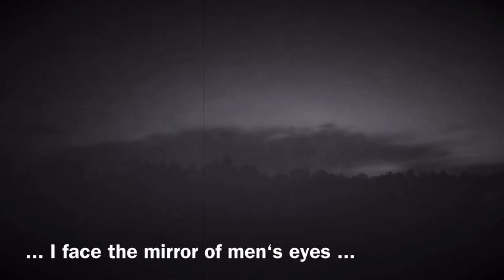Olaf Senkbeil - Look behind the mirror 2020 B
Look behind the mirror - on it´s way to be released in 2020.
Composed it 1994 or 95.
Also to find on Jack´s Hammer “Eat it raw“ in a very rudimental version...

This is a slightly hard compressed version ... - I know ... and I do wanted it that way... Hifi and clarity might be nice but if you want to test out different flavours, you might open up your mind and listen to a “painting“.

Dedicated to David Robert Jones... who showed that it might be worth to search and find a style on it´s own still searching, but .

Lyrics cowritten by Clem Randale.